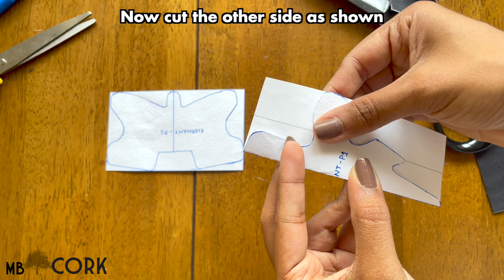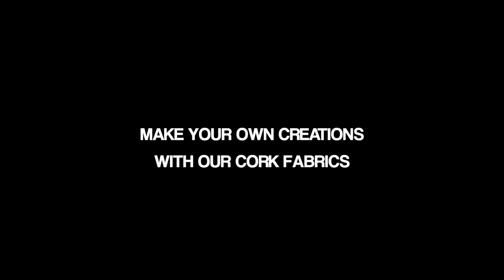Sew At Home 36 - How to Make a Cork 3D Elephant Tutorial